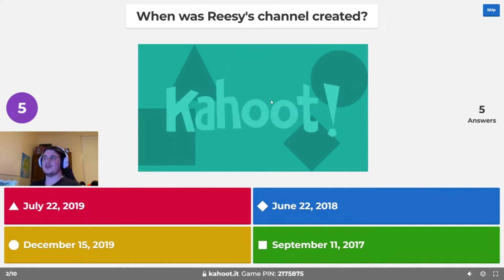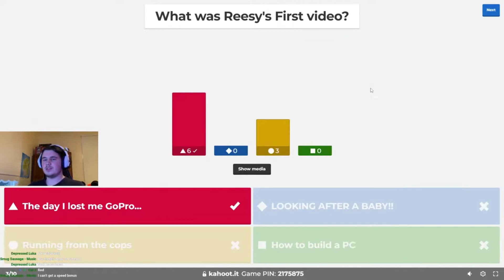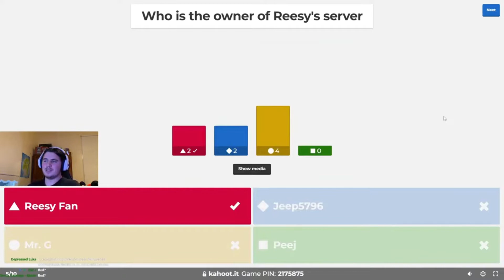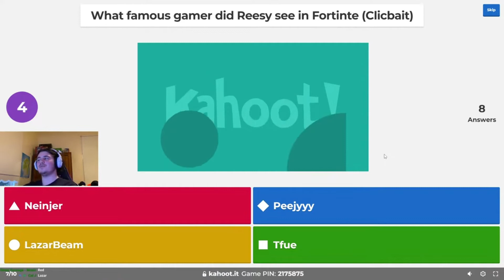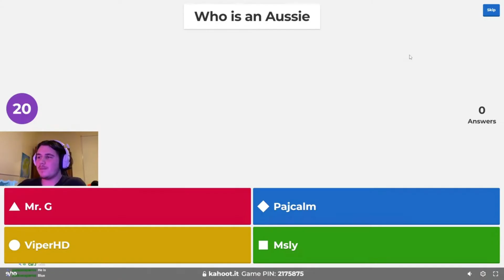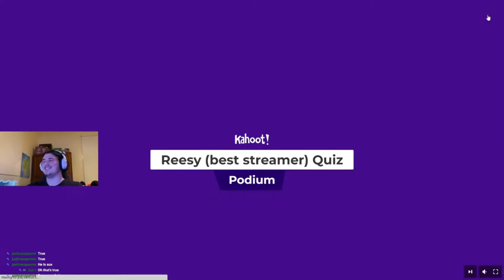The Reesy Kahoot